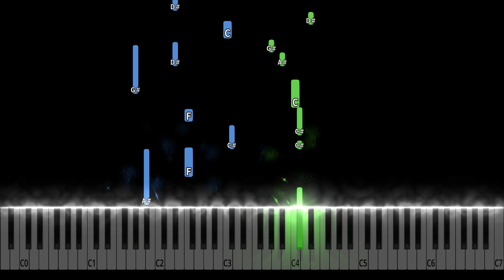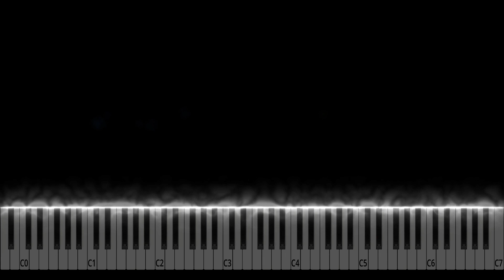Charlie Puth - One Call Away Piano Tutorial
Charlie Puth - One Call Away Piano Cover

Learn how to play One Call Away by Charlie Puth on piano with this Synthesia piano tutorial! Please enjoy!

This piano arrangement of Charlie Puth (One Call Away) is fantastic to play! You can learn it with our  Synthesia Video